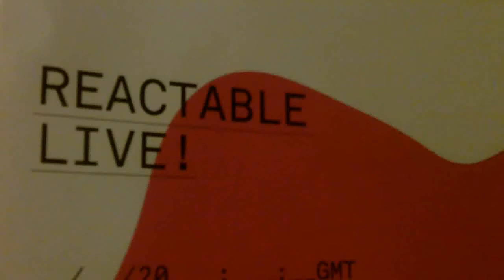Analogue to Digital 2011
Scenes from The Exeter Phoenix in 2011.